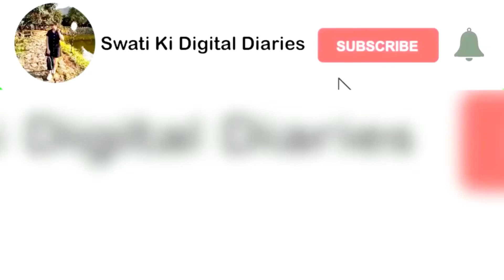Mehandi ♥️ || pahadi function || Kumaoni function